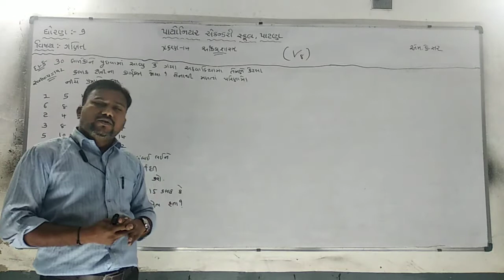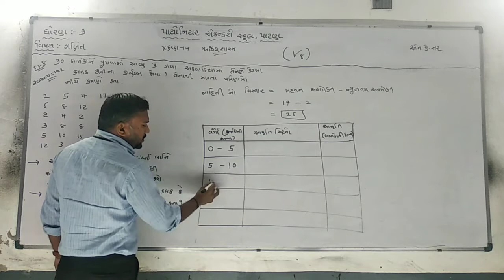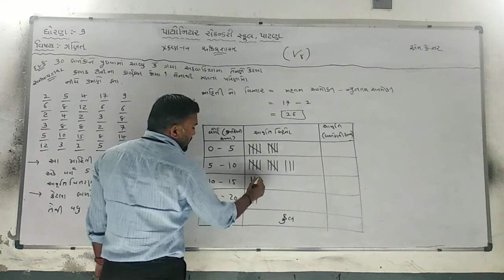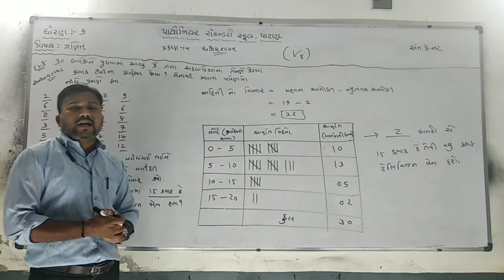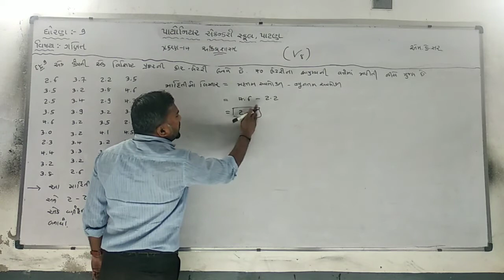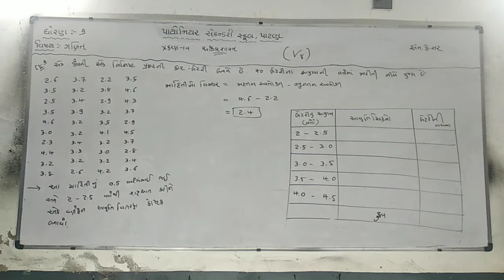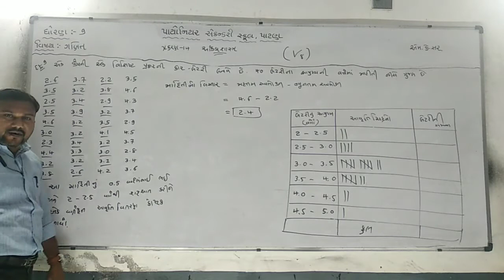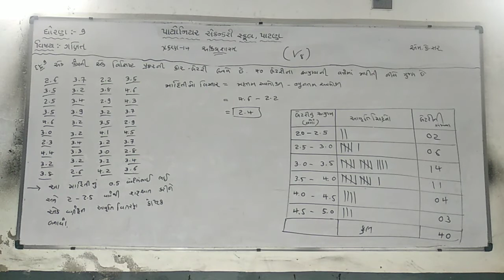Std-9 Maths Chap - 14 [V - 8]